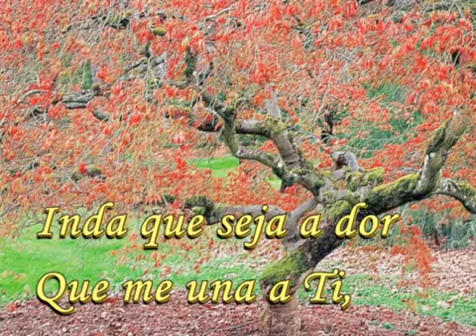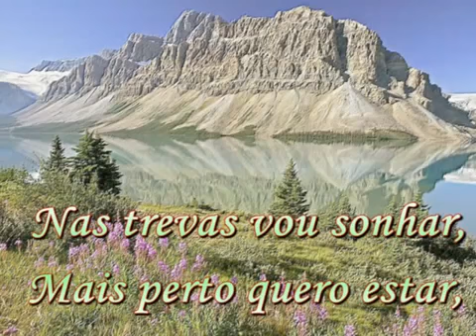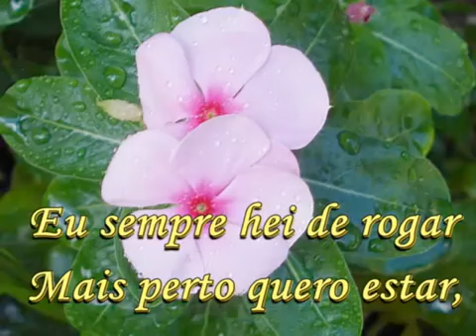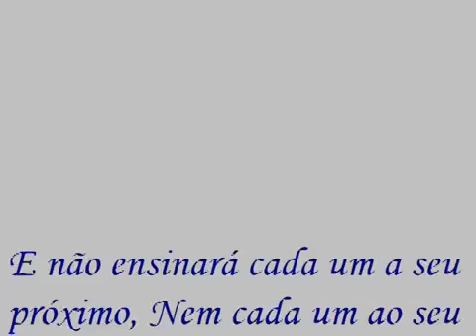187 Mais Perto Quero Estar 187 Harpa Cristã mpg